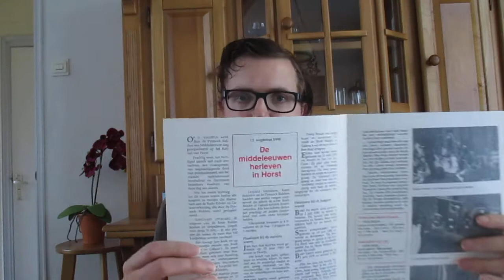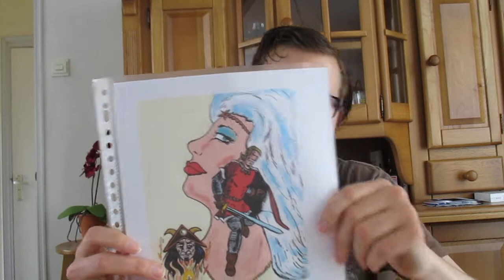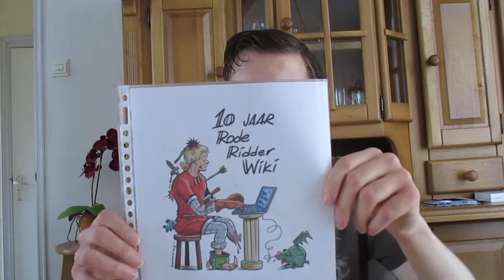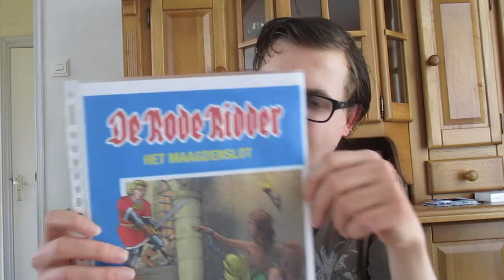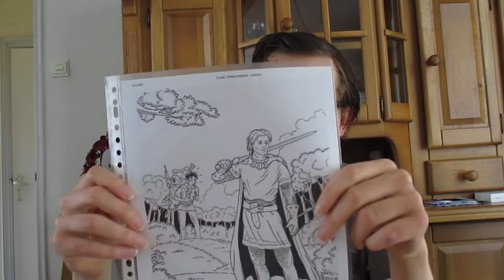De Rode Ridder Vlogger - Vlog 24 - 10 jaar De Rode Ridder Wiki (deel 1)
In dit vlog vertel ik over het 10-jarig jubileum van De Rode Ridder Wiki. Eindelijk kan ik sommige dingen na hele lange tijd onthullen. En dat voelt heel erg fijn aan. :) Daarnaast is er nog iets dat ik vertel. ;)